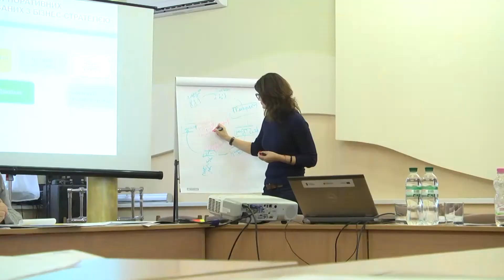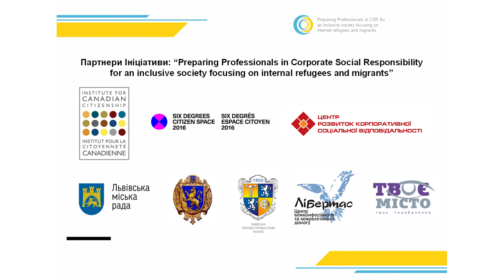У Львівській ТПП навчали представників бізнесу та громадських організацій працювати з переселенцями